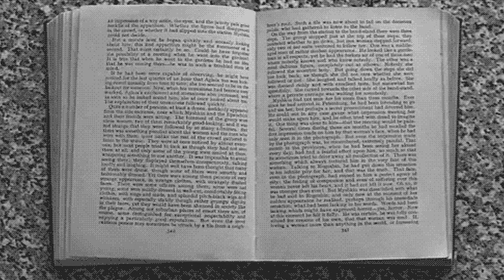Dualidad en las generaciones del Metal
Cursed metal es un canal dedicado a la vida y obra de un metalero colombiano en estados unidos, en donde da a conocer todas las experiencias que vive como inmigrante en este gigantesco pais.

En este canal encontrara opiniones sobre diferentes temas, entre ellos la vida, la realidad, la conspiracion, la musica, artistas y conciertos recomendados, historias de mi actividad como artista y musico de la banda @Orgullo Nativo. Espero que mi contenido sea de su gusto y pueda ser parte de mi trabajo.